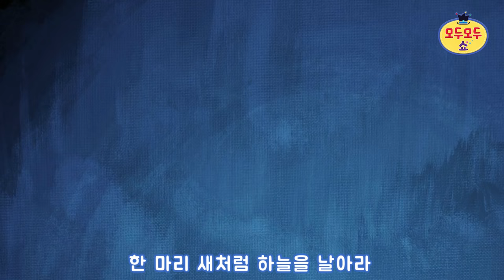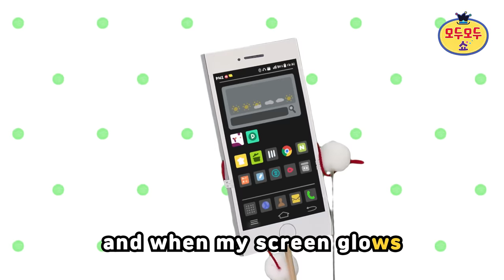BEST 인기동요 연속듣기 ♥ 60분 l 경찰송, 양치송 외 l 동요모음집 l 어린이 율동 l 신나는 동요 메들리 l 차에서 듣는 인기 동요 l [모두모두쇼]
모두모두쇼 채널을 [구독]하고 즐거운 동요를 매주 만나보세요.

[모두모두쇼 송 Modoo Modoo Show Song]

모두모두쇼 동요를 모두모두 모아~
즐거운 동요송과 함께 하세요!

집에서 / 어린이집 유치원집
따뜻한 봄, 소풍 / 캠핑 가는 길
주말에 떠나는 먼 길
고속도로 / 국도 위에서
설 / 추석 등 명절에~~

동요 모음도 모두모두쇼와 함께 하세요!

1. 소방송
2. 공룡송_탄생편
3. 경찰송
4. 경찰송2
5. 양치송
6. 소방송 ♡ 율동 버전
7. 간식송
8. 떡볶이송
9. 귀신송
10. 놀이동산송
11. 요리송
12. 공룡송
13. 채소들의 목욕탕
14.꼬리송
15. 한입만송
16. 요리송2
17. 야채송
18. 나라송
19. 파랑송
20. 노랑송
21. 벌레송
22. 징글벨
23. 모두모두 내 맘대로 할래요
24. 이건 무슨 소리
25. 응가송
26. 악기송
27. Loop!
28. 마트송
29. Hardware and Software
30. Find a pattern
31. 간식송 ♡ 율동 버전
32. 나라송 ♡ 율동 버전
33. 숫자송
34. 캠핑송
35. 이건 무슨 소리 ♡ 율동 버전
36. 마트송 ♡ 율동 버전
37. 한입만송 ♡ 율동 버전
38. 작은별

모두모두쇼 색칠놀이를 함께 즐겨보세요!
공식 블로그에 다양한 자료가 올라와 있습니다.